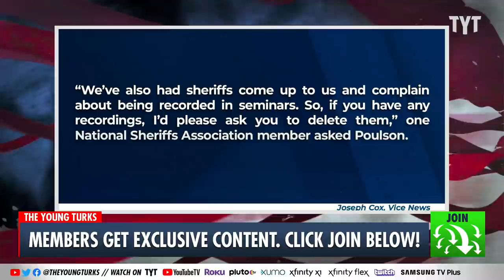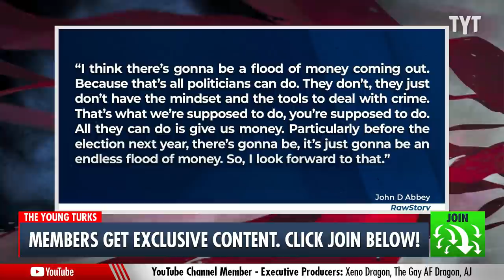CAUGHT ON TAPE: Hidden Recordings Reveal How Tech Companies Lobby Cops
Reporter Jack Poulson revealed some startling information about how police departments are lobbied by big tech firms. Tech companies that produce body cams, smart weapons, police tech, etc. pitch their products to police officers by promising hunting trips, gifts, and other forms of compensation to police chiefs in order to close the deal. John Iadarola and Wosny Lambre discuss on The Young Turks.

“Vice News tech reporter Joseph Cox walked around the National Sheriffs' Association (NSA) conference in Washington, D.C. and what he overheard was astounding.

Reporting Wednesday, Cox recalled the moment he overheard a representative of a tech company talking to law enforcement officers about ways to get their chiefs on board. The Axon tech rep promised a hunting trip for the chief and other senior law enforcement members so he could pitch them. Axon produces tasers, smart weapons, body cameras and other related tools.

"You guys have boatloads of money and if it was me, and I worked for you, I would contact that farm and have a hunting day” with the chief, Vice quoted an officer. “You’d have him all to yourself on a farm with a dog squad. You know, bang, bang, bang. Bring the chiefs up. I’ll tell you right now, you might as well bring the contracts up with you and it’s a done deal."

So, essentially, the company can lobby law enforcement directly and get those departments to request the implementation of expensive technologies. Axon thanked the officer for the information."

220216__TA02Leaked